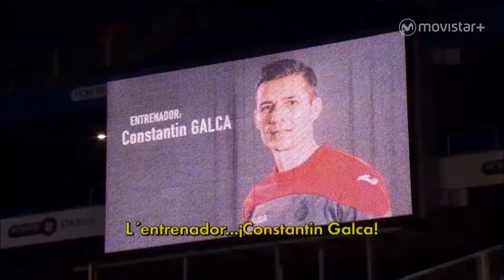El Día Después (21/12/2015): Los Sonidos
Así suena el fútbol en Valladolid, València, Cornellà, Sevilla, Madrid, Donosti, Bilbo y Málaga.
Compartir esta galería